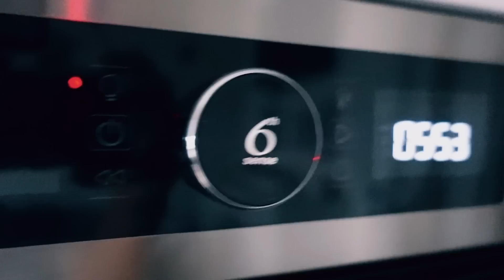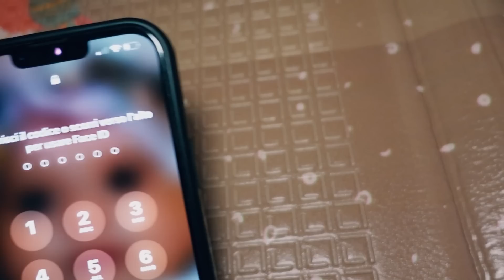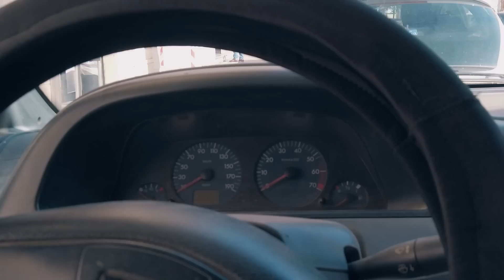SONO ARRIVATE LE RISPOSTE...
LISTA NASCITA SOFIA
(SE VEDETE IL VOSTRO INDIRIZZO IMPOSTATO,DOVETE SCORRERE IN BASSO E SELEZIONARE IL NOME DI GIORDANO)